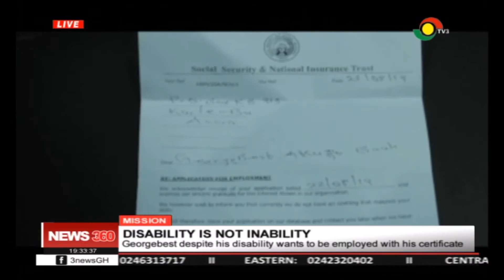MISSION: Disability not inability: Story of Georgebest - 22/9/2019